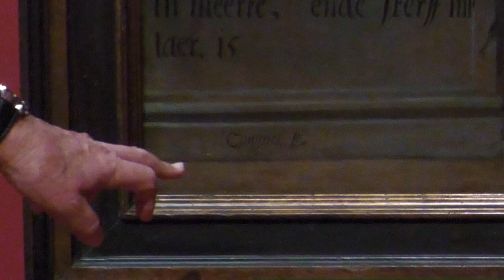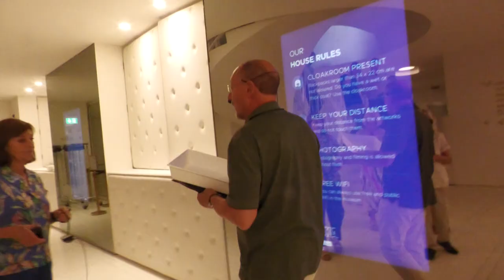Koninklijk Museum van Schone Kunsten Antwerpen 2023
Bezoek aan het Koninklijk Museum van Schone Kunsten in Antwerpen.